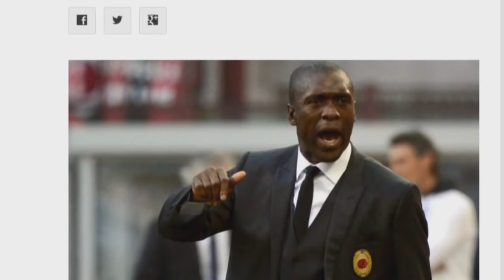FIFA 16 | AC Milan Career Mode Ep1 - REJUVENATING THE ROSSONERI!